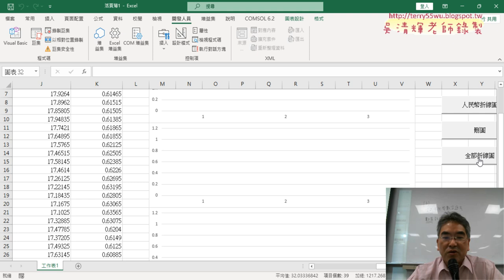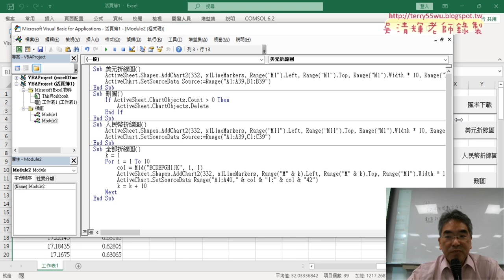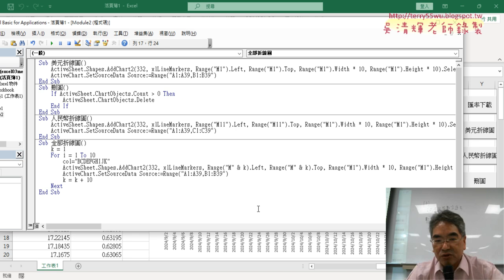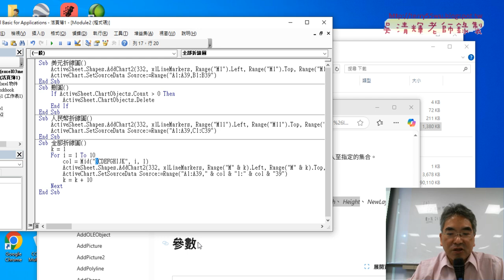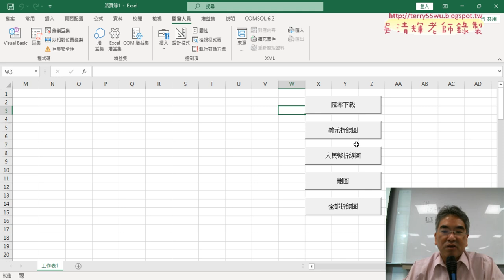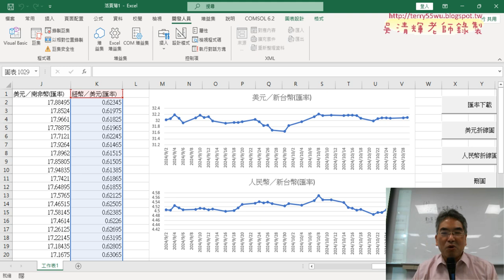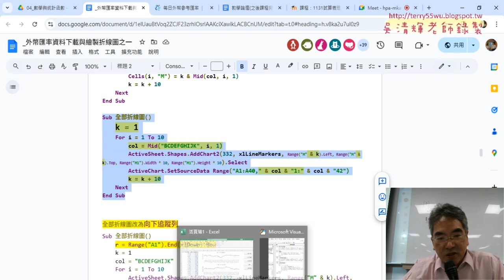04 改為全部折線圖增加兩個變數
上課內容：
01_外匯資料下載VBA範本修改與執行
02_修正日期VBA程式與繪製折線圖
03_錄製與修改美元折線圖與改為人民幣
04_改為全部折線圖增加兩個變數

課程理念：
1.以循序漸進的方式, 透過詳細的說明和實用的50個Excel VBA範例,
2.進而解說EXCEL與資料庫的結合，甚至將EXCEL當成資料庫來使用，

吳老師  113/10/31